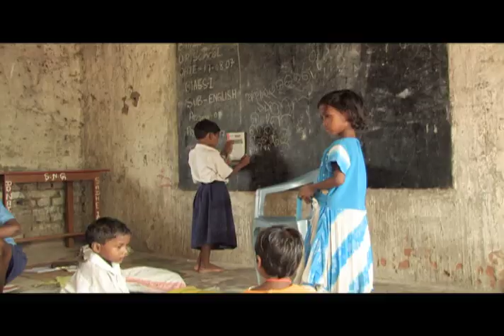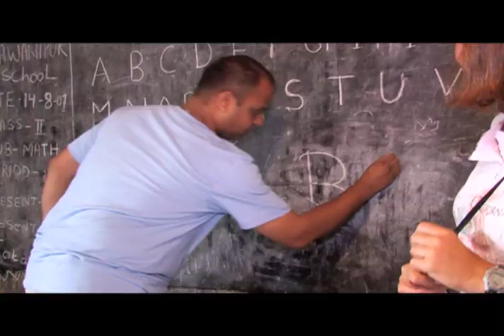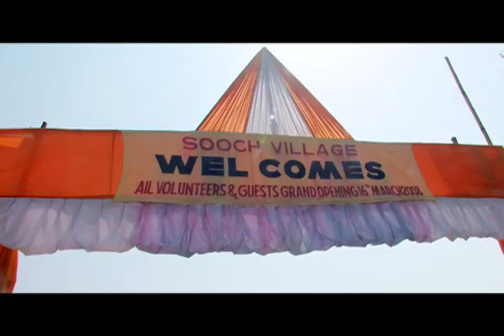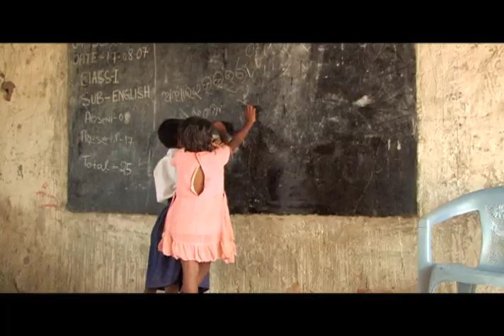One Child At A Time: The Miracle Foundation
A short film from The Nobelity Project about the inspiring work with Indian orphans by The Miracle Foundation Take the peace train with 120 orphans to the opening of the new Sooch Village orphanage and adoption center.